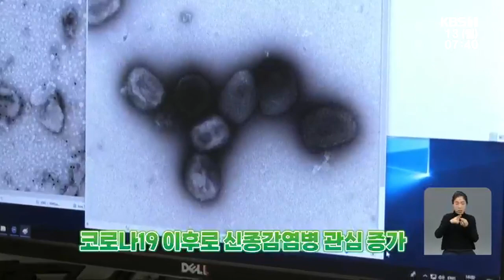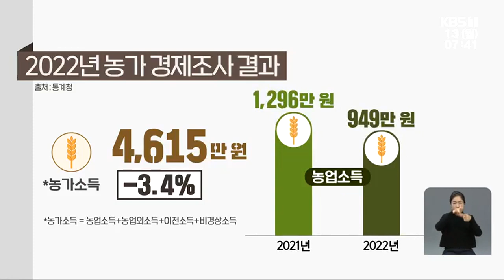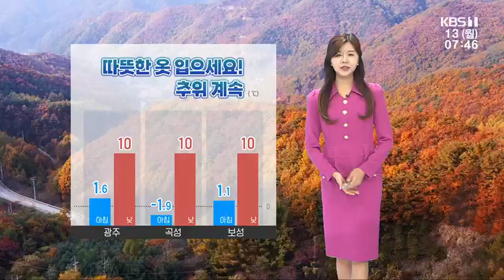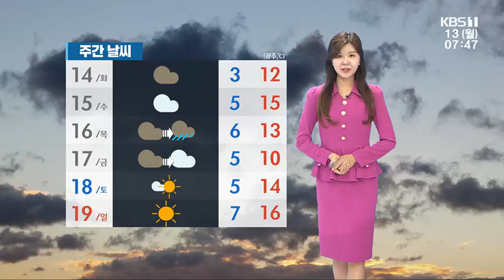[2023.11.13(월) 뉴스광장]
00:26 ‘2023 코리아 마스터즈 배드민턴 대회’…선수·팬 한자리에
02:26 [이주 이슈] 세계한글작가대회 광주서 열려…4년 만에 수능 정상화
04:42 “농자재 가격 상승분 지방정부가 부담” 주민 발의로 조례 추진
06:51 전남도, 양파 재해보험 접수…보험료 90% 지원
07:27 중기부 ‘지역 특화 프로젝트’ 광주 사업 2개 선정
08:00 노후 상수관로 개량 공사…우산사거리 일부 통제
08:32 올해 전남지역 산불 11% 증가…산림 952㏊ 피해
09:13 공사비 부풀려 횡령한 공무원, 항소심에서 ‘무죄’
09:51 광주 3개 노동센터 연구·조사 업무 통합 이관
10:28 [날씨] 광주·전남 내일까지 추위 계속…해안 강풍주의보